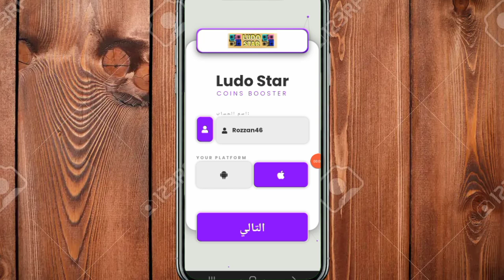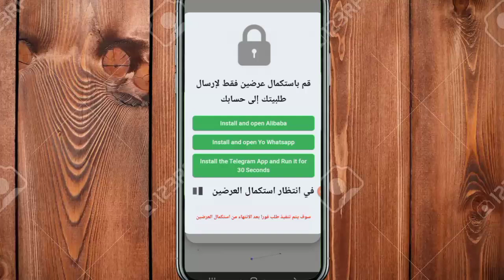بالدليل تهكير لودو ستار 2025 🤩✅ تهكير ludo star للايفون و الاندرويد جواهر و فلوس بدون حدود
طريقة جديده شحن ملايين الكوينزات في لعبة لودو ستار بكل سهوله كل ما عليك هو اتباع خطوات الفيديو لشحن لعبة لودو ستار Ludo Star خطوه بخطوه وبضغطة زر يمكنك الان شحن

🌟📺🔥🌏رابط الموقع تجدونه في اول تعليق🤩🎁

حسابك في لعبة لودو س
تهكير يلا لودو - تهكير يلا لودو 2023 | كيف تحصل على جواهر يلا لودو مجانا في 2023 ؟. طريقة هكر يلا لودو. الرابط فأول تعليق 📌🔥 المميز في هذا الشرح هو أنك لن تحتاج إلى تحميل يلا لودو مهكرة ولا تحتاج الى جلبريك او روت كل ما تحتاج اليه هو معرفة الايدي الخاص بك و رابط تهكير يلا لودو 2023 المثبت في اول تعليق اسفل الفيديو. تهكير يلا لودو 2023 طريقة تهكير لودو ستار تهكير لودو ستار للايفون تهكير لودو ستار للاندرويد ذهب يلا لودو 2023 تهكير يلا لودو 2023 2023 تهكير مجوهرات يلا لودو 2023 هكر يلا لودو 2023 تهكير يلا لودو 2023 تهكير لعبة يلا لودو 2023 yalla ludo مهكرة تهكير yalla ludo تهكير. تهكير جواهر يلا لودو طريقة آمنة و موثوقة %100.. تهكير لعبة يلا لودو جليبريك. %100 تهكير يلا لودو 💯✅